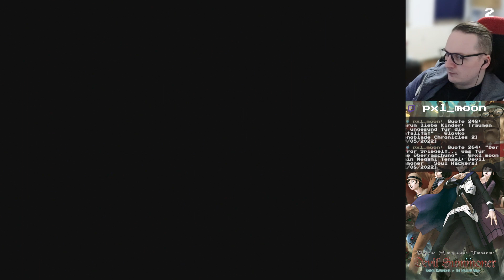[#2] Shin Megami Tensei Devil Summoner: Raidou Kuzunoha vs. The Soulless Army